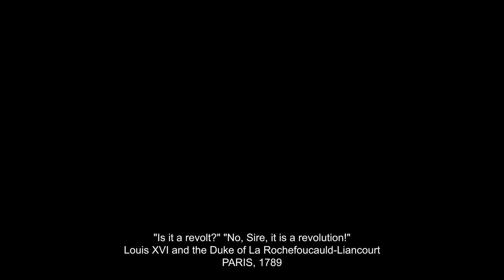Steelrising - Official Story Trailer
Check out the latest Steelrising trailer to learn more about the upcoming game ahead of its release on Playstation 5, Xbox Series X/S, and PC.

Paris, 1789. The city is in the grip of terror. The Revolution has been suppressed with bloodshed by Louis XVI and his merciless mechanical army. It falls to Aegis, an engineering marvel, to take on the king's ranks of automatons and change the course of history.